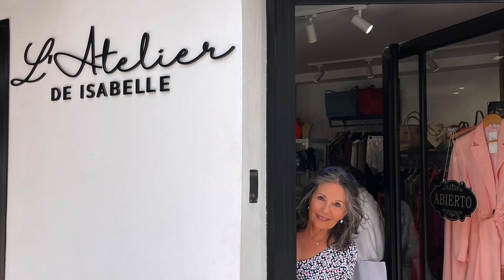L'envers du décor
Un mois en Espagne à trois, sur la Costa Del Sol. Basés à Manilva, nous avons rayonné et vécu une petite vie tranquille de locaux plutôt que touristes. Avons inclus quelques parties de golf et randonnées. Voici quelques souvenirs.